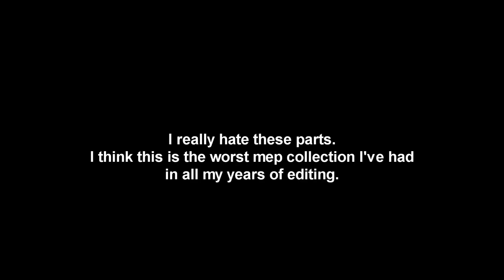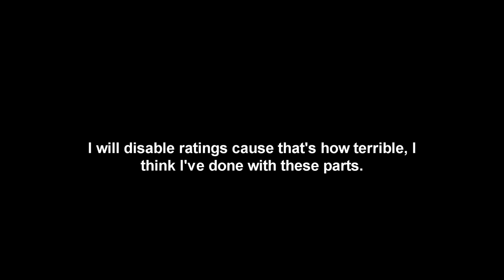「革命」Pork Cutlet Bowl Collection || I AM SORRY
Man I love being a disappointing failure! :D

Today's colllection  name is dedicated to Sophia

＼(＾▽＾)／Jojo: Sophia saying something completely random
DONT ASK "what?"  just say something COMPLETELY RANDOm

Sophia: pork cutlet bowl

＼(＾▽＾)／Jojo: ok